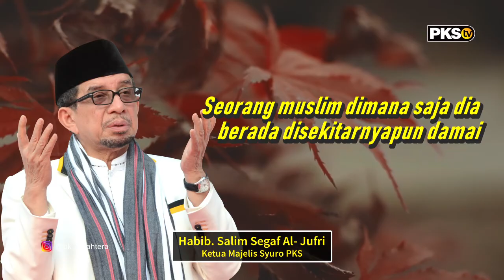Tausiyah Habib Salim Segaf Al Jufri "Seorang Muslim Dimanapun Berada Selalu Membawa Kedamaian"